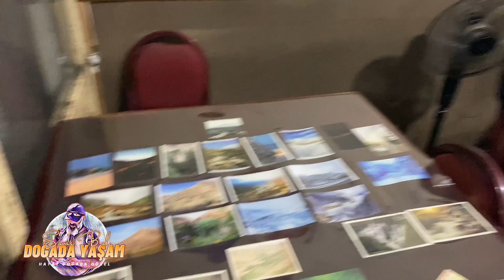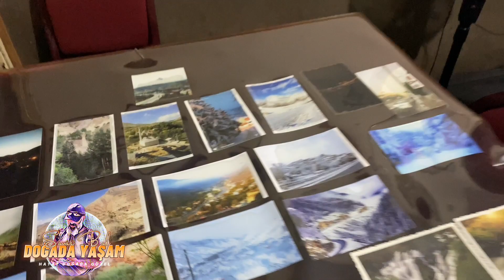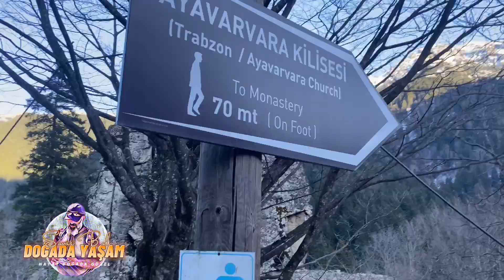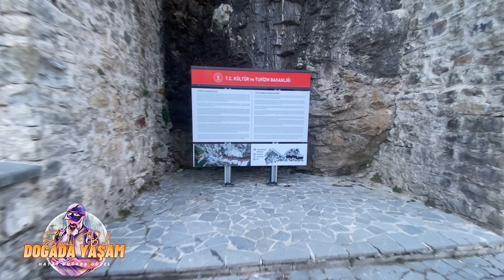Karadeniz Yaylalarında Kış Kampı Doğa Gezileri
Elazığ, Pertek, Tunceli, Nazimiye, Pülümür, Erzincan, Gümüşhane Kelkit, Maçka, Trabzon ve Akçaabat yaylalarına kadar geçen kış gezi yolculuğumuzun en güzel anlarını ve doğanın tüm harikalarını sizlerle paylaşıyoruz. Bu güzel kış gezimizin son durağı Akçaabat yaylası Mazi Dağ Evi. Baştan sona görülmeye ve izlenmeye değer. Keyifli Seyirler...